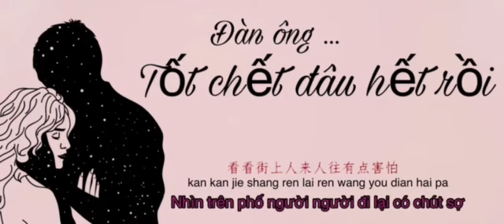(Vietsub-Pinyin)Đàn ông tốt chết đâu hết rồi /Yếu Bất Yếu Mãi Thái /好男人都死哪儿去了/要不要买菜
Bài Hát : Đàn ông tốt chết đâu hết rồi
Yếu Bất Yếu Mãi Thái - 要不要买菜
Lời Pinyin:
Nǐ sòng wǒ xiānhuā chīfàn què yào wǒ shuākǎ
nǐ shuō nǚrén yīnggāi dúlì AA zhì hǎo ma
wǒ shuō suànle ba zhè dùn wǒ qǐng la
míngtiān jiù cóng shǒujī lǐ shān qù nǐ de hàomǎ
tā sòng wǒ huí jiā shuō xiǎng shànglái hē bēi chá
wǒ shuō jiālǐ hái yǒuyī wèi bāshí suì de lǎo mā
tā túrán bù shuōhuà zǒu dé hěn xiāosǎ
jīn wǎn yī bié hòu huì wúqí xiāng wàng yú tiānyá
hǎo nánrén dōu sǐ nǎ qù la sǐ nǎ qù la
hǎo nǚrénmen wèn tiān wèn de méi rén huídá
kàn kàn wǎngshàng zhǐyǒu bāguà méiyǒu tónghuà
wǒ de xīnlǐ qī shàng bā xiàxīn luàn rú má
hǎo nǚrénmen páizhe cháng duì děngzhe chūjià
kàn kàn jiē shàng rén lái rén wǎng yǒudiǎn hàipà
wǒ xīnzhōng de báimǎ wángzǐ cáng zài nǎ a
nǐ hěn yǒu wénhuà bīn bīn yǒulǐ yǒuxiē shǎ
kěshì kàn dào piàoliang gūniáng kāishǐ yǎnbābā
wǒ de jiěmèimen nǐ yě gǎn gōudā
nǐ xìn bùxìn wǒ yī bāzhang dǎ diào nǐ ményá
tā shìyè fādá měitiān dài sān bù diànhuà
méi kōng péi wǒ ǒu'ěr yuēhuì hái xiàng gè yǎbā
yě céng tán hūn lùn jià tā túrán hěn gāngà
tā shuō zìjǐ zǎoyǐ chéngjiā hái yǒu liǎng gè wá
- Chúc mọi người nghe nhạc vui vẻ ,kênh chỉ vietsub lại lời bài hát nếu có dính bản quyền hoặc thắc mắc hay kiến nghị xin liên hệ mình qua mail , kênh sẽ xóa video ngay lập tức,mình cảm ơn